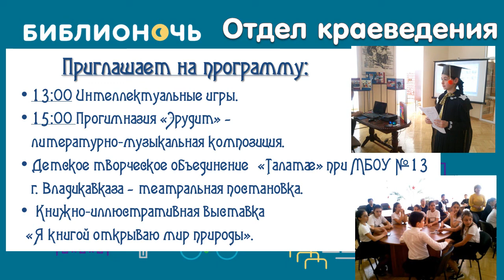БИБЛИОНОЧЬ В НАУЧКЕ 2017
Социокультурная акция «Библионочь 2017» . Афиша Национальной научной библиотеки Республики Северная Осетия-Алания